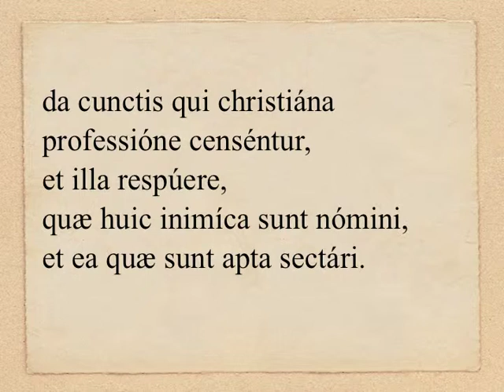Dominica XV «per annum» - Collecta